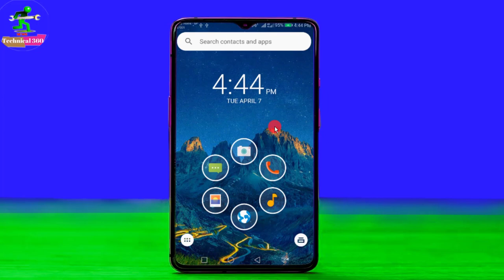Free SMS সকল SIM এ Unlimited | Internet To mobile একদম ফ্রি SMS | Send Free Sms To Any Number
Send Unlimited Free Text message from online to any phone number in Bangladesh

BD GO SMS APP is the first free sms sending Android app in Bangladesh, you can very easily send Text Message from online to any Bangladeshi phone number.its 100% free. you don't need to paid us for any sms.

You can send text SMS 100% free to Bangladeshi any  Phone Number.

Send Sms to Bangladeshi any phone number  without any cost.  BD GO SMS App is 100% free for forever.

দুঃখিত ভিডিওর বাকি অংশ এই লিঙ্ক থেকে দেখুন